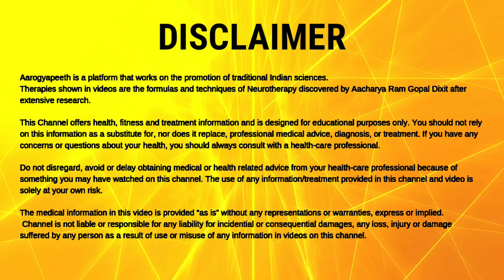1 मिनट का चमत्कारी इलाज | Quick relief in Shoulder pain |Live Remedy and Cure| WELLNESS NEUROTHERAPY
2/6 Lower Ground Floor, Near Patel Nagar Metro Station and Metro Pillar No. 193. Below ICICI Bank, Main Patel Road, West Patel Nagar. Delhi-110008